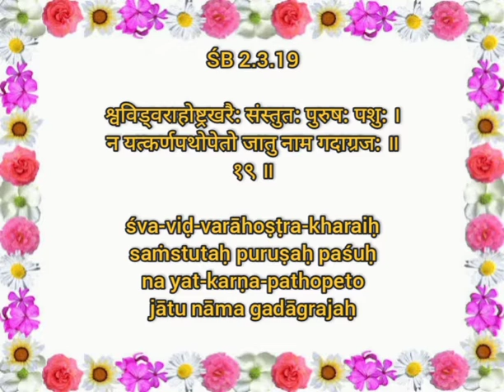Teaching of Krishna 🙏🙏🙏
Hare Krishna Dandwat Pranam

It"s our pleasure to make small clip related to krishna counciousness and post in our channel Ascetic World.

The channel is a small efforts made by us to preach Krishna Counciousness ...

In this we will be sharing video related to teaching of lord Krishna that can provide bliss and make our life happy and blissful & understanding the aim of our life should be our vision.

With the help of devotees who are already following the path of krishna bhakti we try our best to make ourself happy and peaceful every second in our life in this we need your love and blessings ...

Come & Be a part of ASCETIC WORLD

You can Join this beautiful journey we us by simple clicking :-